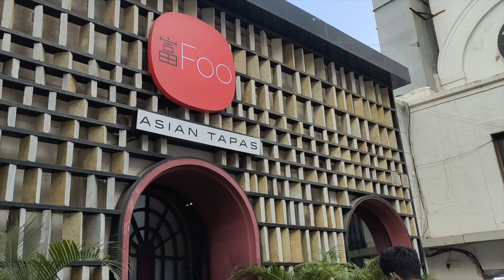Roasting My Sister | Official New Office Moving Day | Vlog 14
Had a cool day out with cousins - Gaurav & Aditi. We went to Foo, Phoenix for lunch. Sharing some snippets from our official new office day as well:)

About:
Hey, I am Ruchita Dargar. I have done my graduation in Bachelors of Mass Media (BMM). I love to travel the world and on this channel I am going to share a piece of my life through the vlogs that I create. I hope this channel entertains you and adds happiness to your life.my friend's fabulous Diwali party!